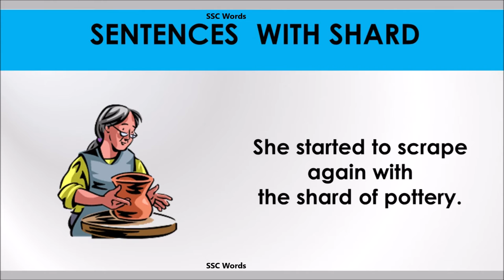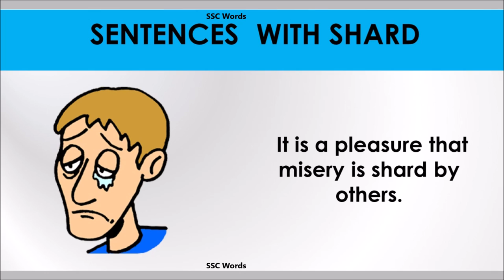Shard word - Improve English - Meaning and 5 sentences - GRE / CAT / GMAT word - SSC Words